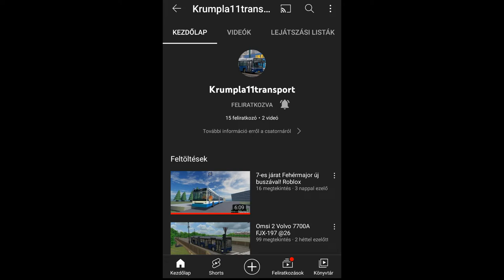Iratkozzatok fel Krumpla11transportra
Link a kommentek között